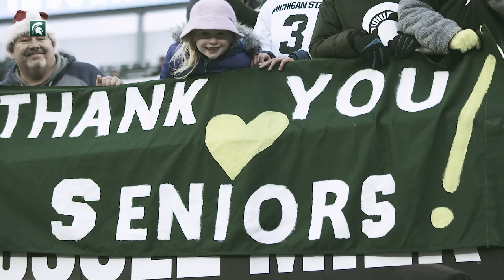Michigan State vs Rutgers | Cinematic Highlight | Football